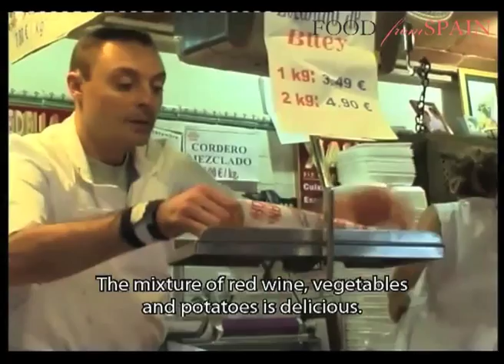Barcelona: A Shopping Tour with Isidre Gironés in La Boquería Market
Come to La Boquería in a shopping tour with Isidre Gironés, owner of Ca L'Isidre, a restaurant with more than 40 years of history. at Shop, Travel & Dine section.